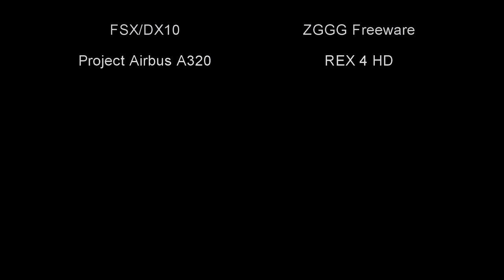FSX -Cebu Pacific Guangzhou IFR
Bad weather approach and landing to Guangzhou on an Airbus A320,  My first attempt on video edits using Sony Vegas Pro 13.

Add-ons:
FSX/Rex 4 HD/FS Global Real Weather/Project Airbus A320/FTX Global/FTX Vector/FS Global Ultimate Asia and Oceania/3D Real Cockpit/Steves DX10 fixer.

Flight Simulator X was created under Microsoft's Game Content Usage Rules" using assets from Microsoft Flight Simulator X ©